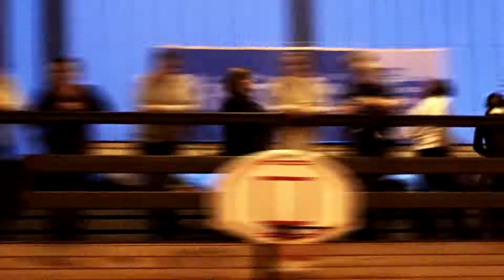Baby basket academy